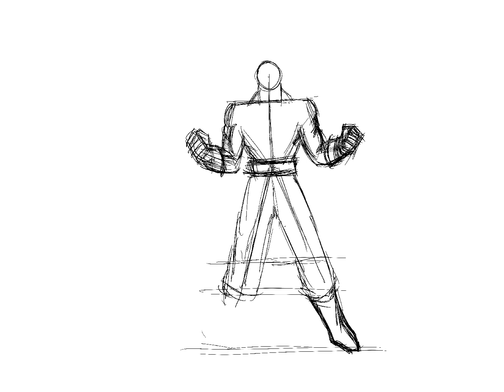DRAGON BALL Z Super Saiyan Goku